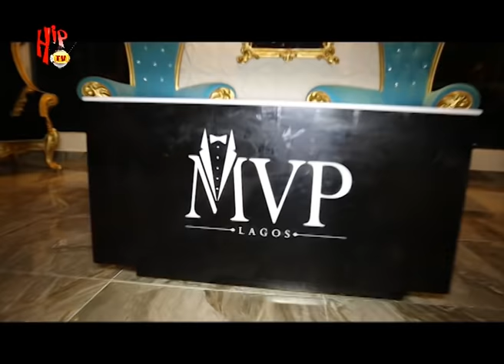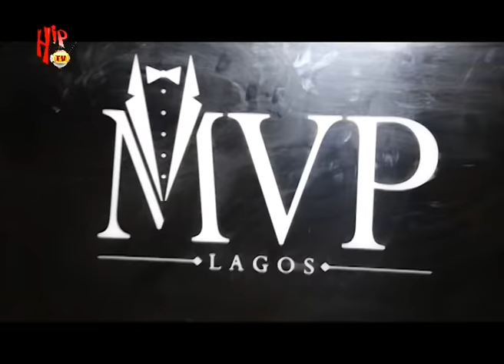AY GIVES HIPTV AN EXCLUSIVE TOUR OF HIS MVP LOUNGE (Nigerian Entertainment News)